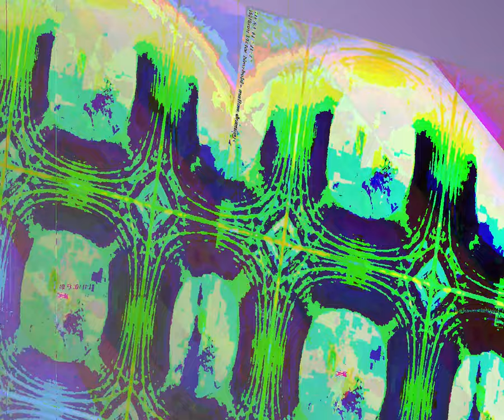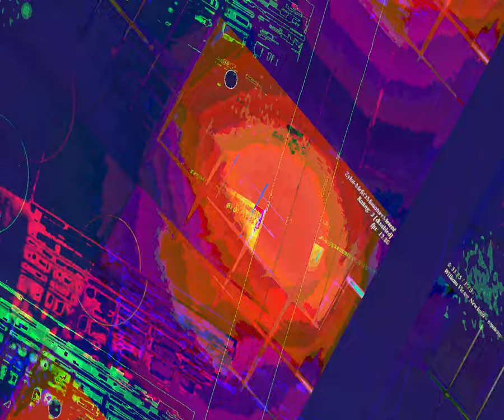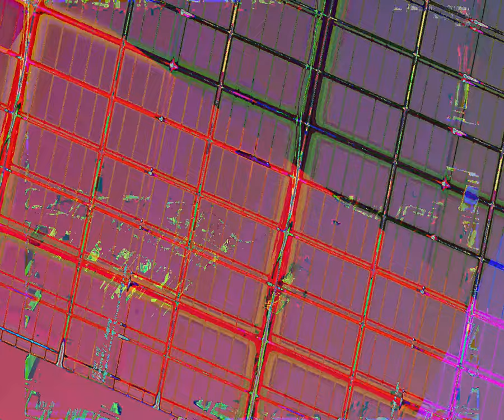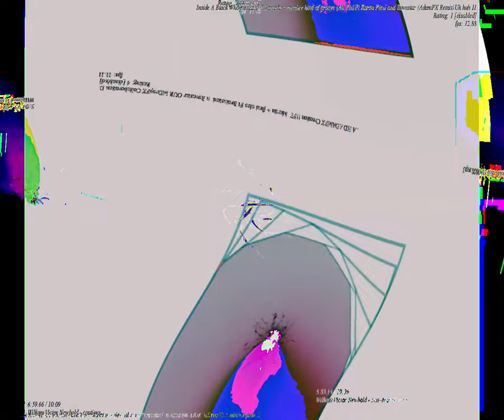[EPILEPSY WARNING] Movie 23 08 28 13h57m12s